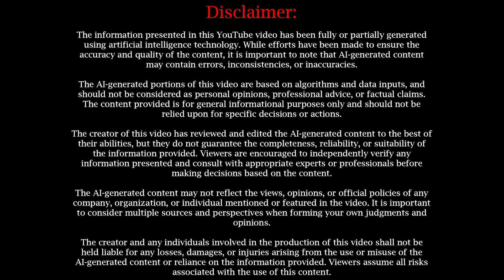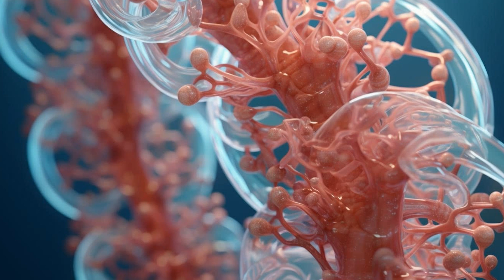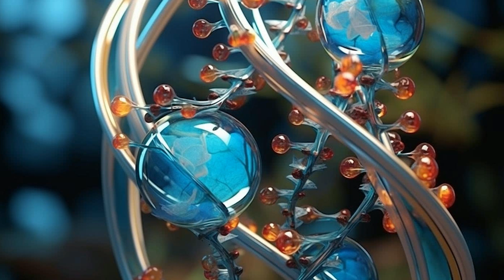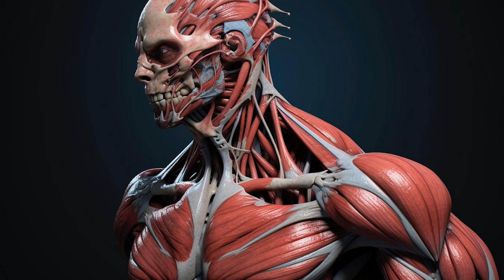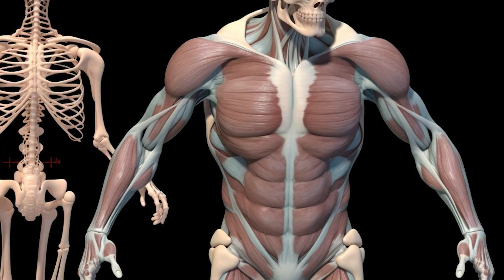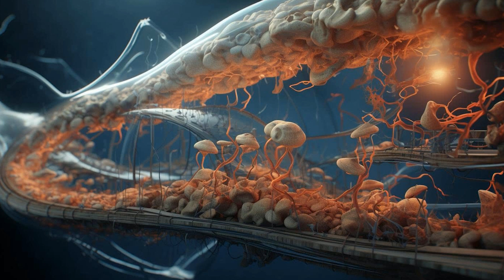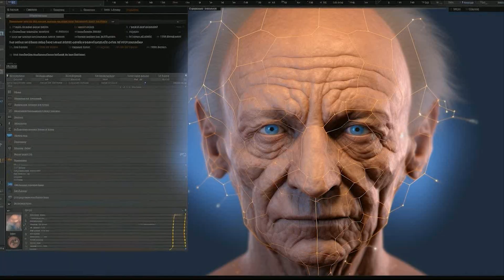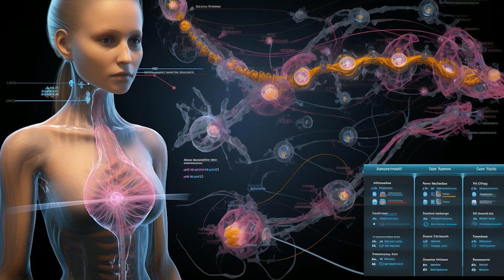DNA Damage Theory of Aging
This enlightening video delves into the DNA damage theory of aging, one of the most compelling explanations scientists are exploring to understand the aging process. Going deep into our biological infrastructure, it explains how the accumulation of random damages that occur in our DNA over time can lead to physiological changes and eventually aging. The video presents the complexity of these mechanisms through easy-to-understand visuals and expert interviews. Ideal for everyone curious about biology, genetics, and why we grow old. Discover the fascinating world hidden in our cells and understand why studying DNA damage could be the key to unlocking the mysteries of aging.